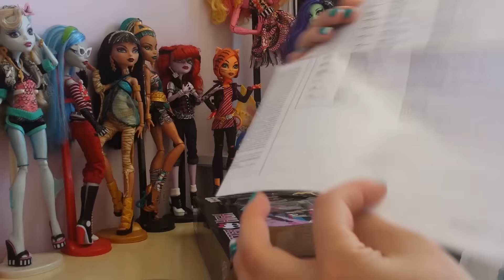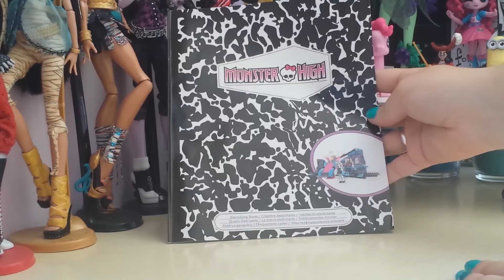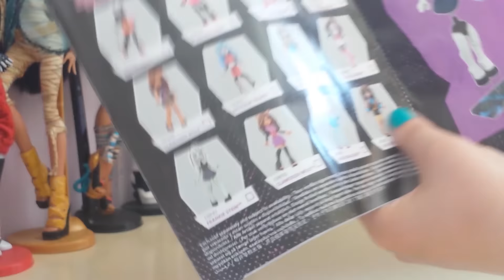Frankie's Electrifying Room Speed Building | Recensione/Review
Hey la! ^^ Oggi vi propongo qualcosa di alternativo! Uno Speed Build ovvero un video in cui mi vedrete costruire un playset Mega Blocks alla velocità della luce, o quasi u.u
Questo playset è davvero carinissimo e super puccioso, inoltre è della mia MH preferita e come poteva non piacermi? :)
Spero che questa recensione alternativa vi piaccia!
Come sempre se vi è piaciuto il video battete un bel like e lasciatemi un commento con la vostra opinione! ^^

ISTRUZIONI PER TELEGRAM

Visto che i messaggi sono anonimi i miei li contraddistinguerò con un emoji, come se fosse una firma per riuscire a riconoscere i miei messaggi!
NB: sulla barra di ricerca dovrete andare a cercare @smartgiuly al posto del canale dei creatori del video!

Per seguirmi anche sui social, questi sono i link a cui far riferimento: